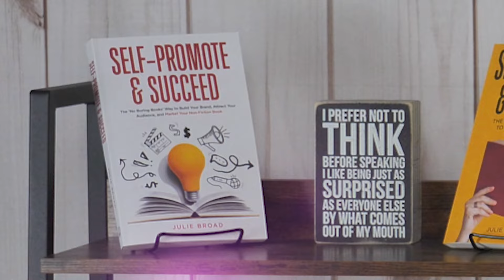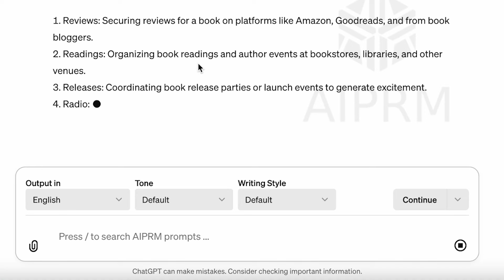Book Marketing Priority List for Non-Fiction Authors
You can do hundreds of things to market your book, but that is overwhelming. As a busy author, you can't possibly do everything all at once. In this video, Julie Broad of Book Launchers breaks down potential marketing activities into the highest priority items that every author should do, and then shares the medium and lower priority items. This doesn't mean you should not do the low-priority items, it just means if you have to choose what to do first you should focus on the book marketing activities that are considered the highest priority.

Need Book Marketing Support?

Want the ultimate book to help you promote your non-fiction book? Download the Audiobook version of Self-Promote and Succeed, free: https